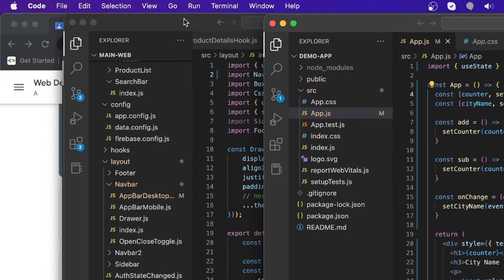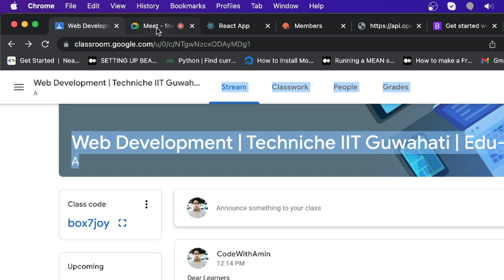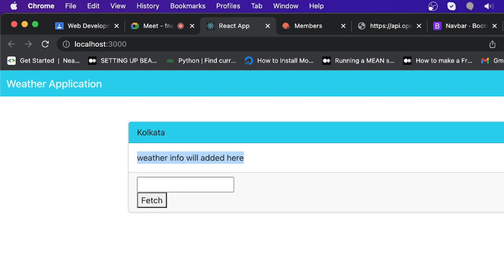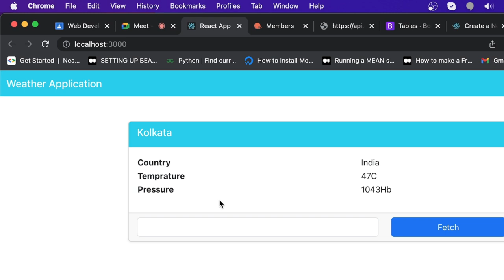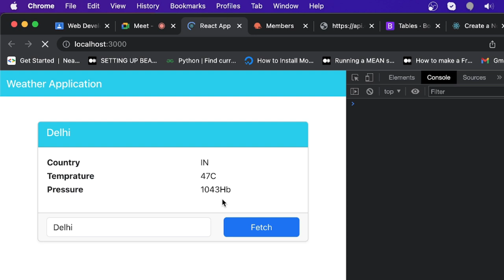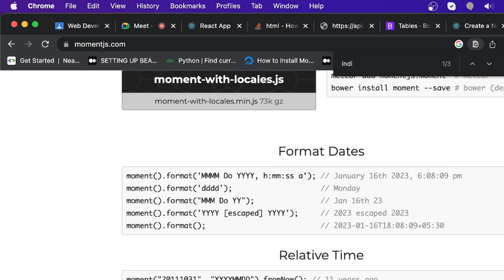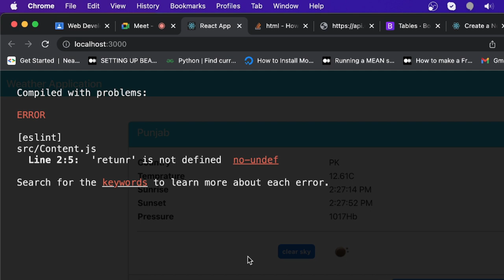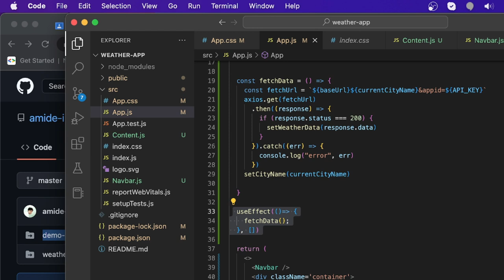Weather App | L - 5 | Web Development | @techniche | EduVitae Services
Learn from best of our services - Weather App "Full Stack Web Development" in association with @techniche

Full stack Web Development course training lectures by Mr. Amin Sir

Why Edu-Vitae Services?
- Run by IITians & Industry Experts
- Training by Specialized Mentors & Industry Experts.
- Practical approach with Project Based Learning
- Innovative & Smart Learning Framework
- Implementing Advanced techniques & tools for easy understanding
- Train students to get good Internships and Jobs
- Motivate them towards Entrepreneurship
- Help them to connect with companies through our wide networks and give them the platform to showcase their skills

- Nelson Mandela

Edu-Vitae Services (Run by IITians & Industry Experts) is a renowned provider of education and training programs, with a global presence. We offer a wide range of courses and training opportunities in the areas of computer science and IT, animation and multimedia, and soft skills, as well as engineering and advanced technology. Our programs include workshops, internships, corporate training, certificate courses, and faculty development programs, all designed to meet the needs of students, professionals, academic institutions, and industry. Our reputation as one of the top technology training providers in India is a testament to our commitment to helping our clients acquire the skills and knowledge they need to succeed in their careers.

Summer Internship (May / June / July)